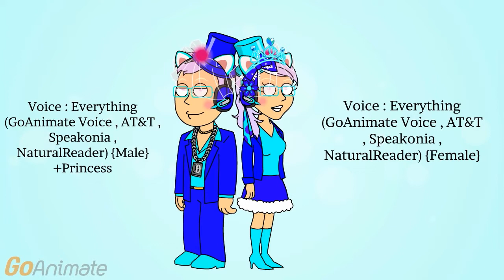Our DS/Icon/Username For Carter's 13 BD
Happy Birthday To Carter .